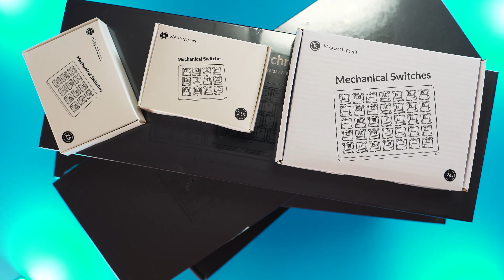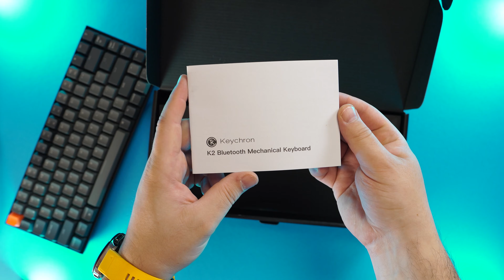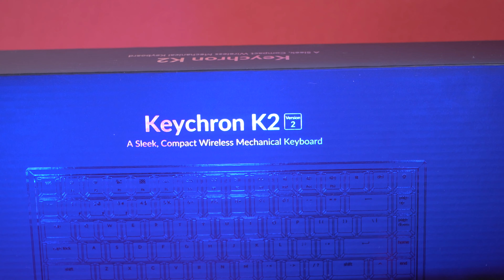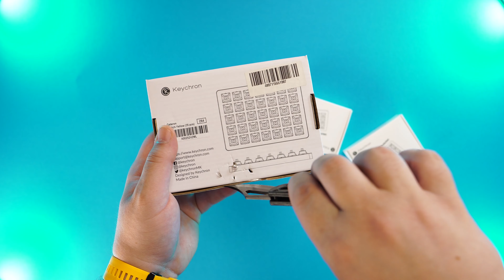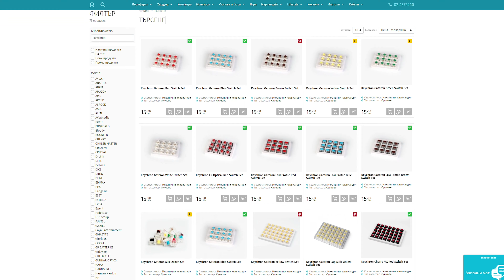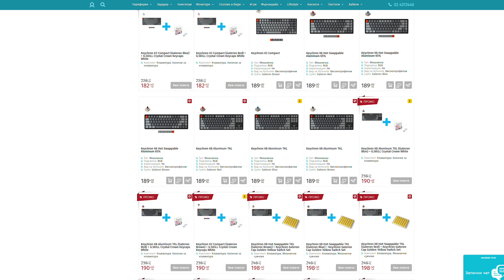Keychron - за всеки по нещо! Ревю на K1, K2, K6 & K8 | Смяна на суичове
➠ Здравейте и добре дошли на моето ревю на клавиатурите на Keychron. Интересното при този бранд е че дава възможност моделите да се конфигурират с шасита, които дават възможност да сменяте суичовете на клавиатурите. Може да избирате от бяла или пълноцветна подцветка, както и от алуминиево или пластмасово шаси. Във видеото разглеждам прилики и разлики и лични впечатления от Keychron K1, K2, K6 & K8, желая Ви приятно гледане!
➠ Вземете си клавиатуира на Keychron с 5% отстъпка с промо код "nothx" от Gplay.bg :